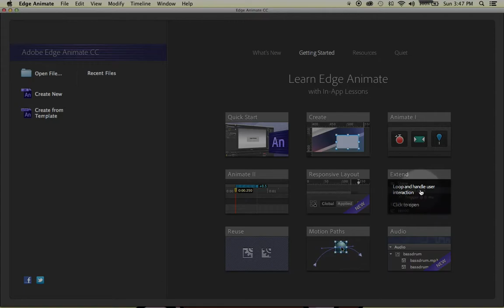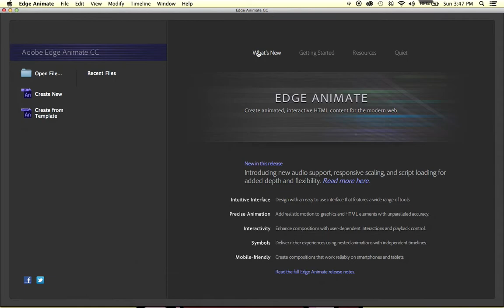Edge Animate CC: Splash Screen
New Creative Suite, New Programs, Courtesy of Adobe. Edge Animate is a program that might look similar to several programs you've used in the past. I like to think it is a combination of Adobe Flash, Adobe Dreamweaver, and what was left of Adobe Fireworks.

In this lesson, we are learning about the Splash Screen that appears every time you open Edge Animate, or close all the current projects inside of the application.

This is being taught for a Multimedia Production class at Cecil College.